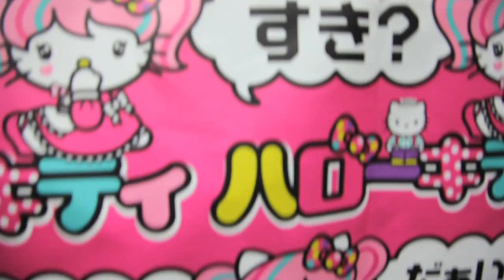Hello Kitty Fashion Music Wonderland at Comic-Con 2013!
Hello Kitty has made her Comic-Con debut this year! Join in on all the fun from July 18th to the 21st!